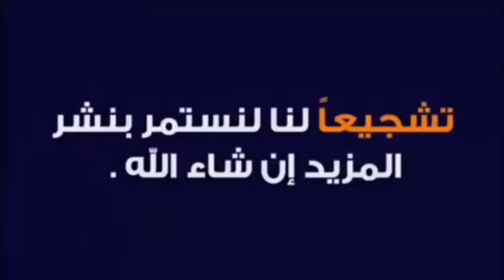الحالات التحكيمية مع خبير التحكيم زكريني و الاخطاء القاتلة من غاساما ضد المنتخب الجزائري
الحالات التحكيمية مع خبير التحكيم زكريني القاتلة من غاساما ضد المنتخب الوطني الجزائري